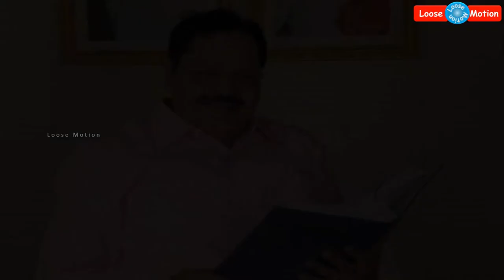சற்றுமுன்: திமுக பொருளாளர் "துரைமுருகன்" மருத்துவமனையில் திடீரென அனுமதிக்கப்பட்டார்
Please watch this video which is about "DMK Duraimurugan admitted in hospital suddenly".